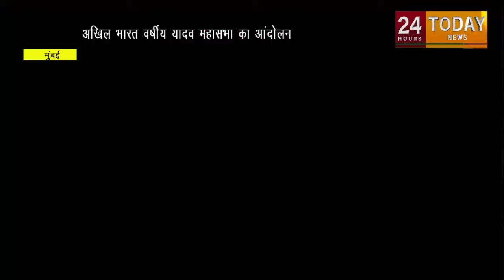अखिल भारत वर्षीय यादव महासभा का आन्दोलन | 24 Hours Today Breaking News